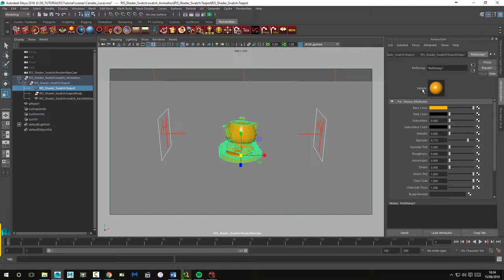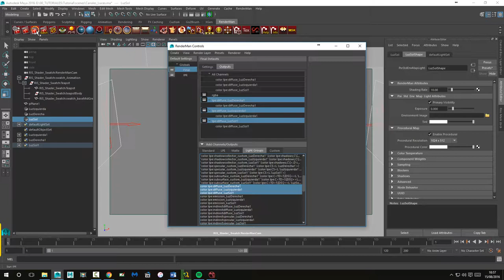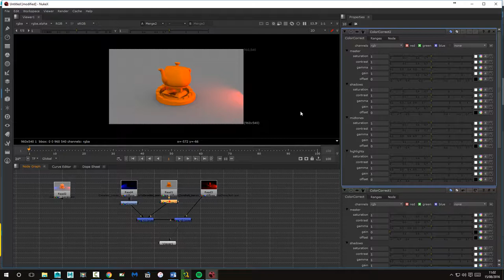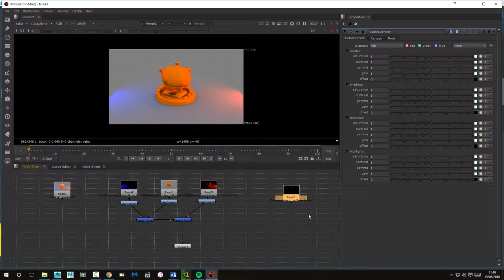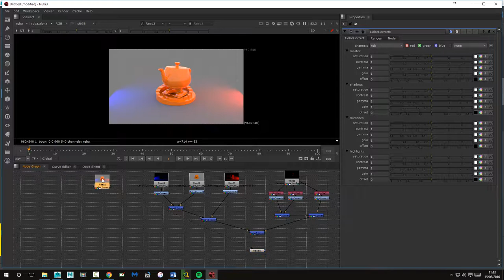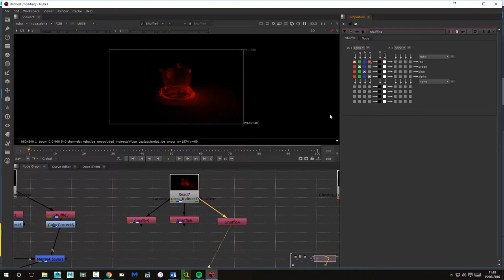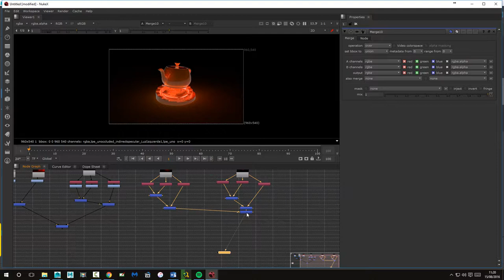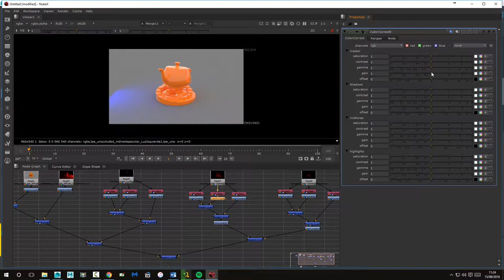Maya, Renderman, Nuke, AOV Separar Canales de Luces para composición.